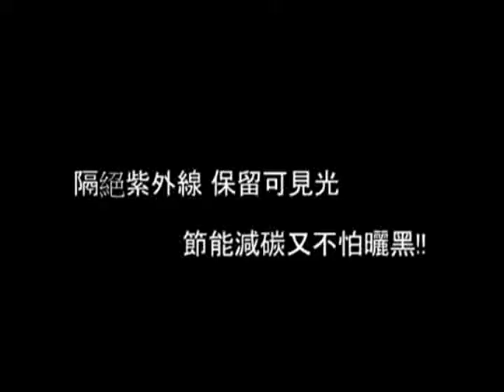國際級的演藝廳-大東文化藝術中心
這個位於高雄縣鳳山市的演藝廳，預計於民國100年3月完工，是台灣和荷蘭建築師合作設計，並榮獲2009國家卓越建設獎，未來館內空間將以便宜的價格提供民眾租借，讓大家都能享受到這個國際級的空間，敬請期待！